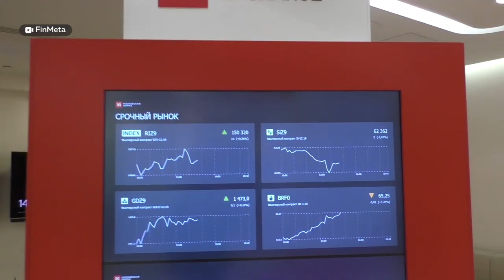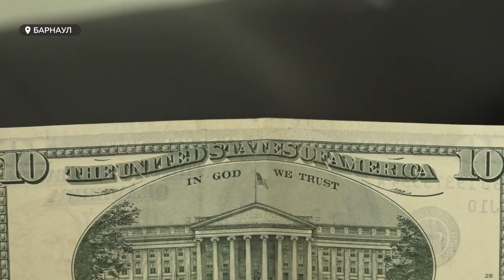Алтайские эксперты оценили, что будет с валютой после санкций против Московской биржи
Алтайские эксперты оценили, могут ли санкции против Московской биржи отразиться на местных предпринимателях. Напомним, США ввели блокирующие санкции против Мосбиржи. Основная угроза этих санкций — удар по валютному рынку и механизму формирования курсов доллара и евро к рублю.